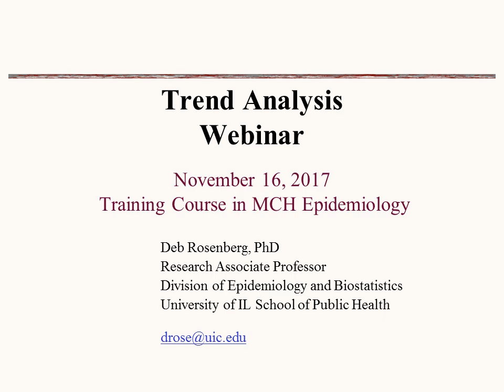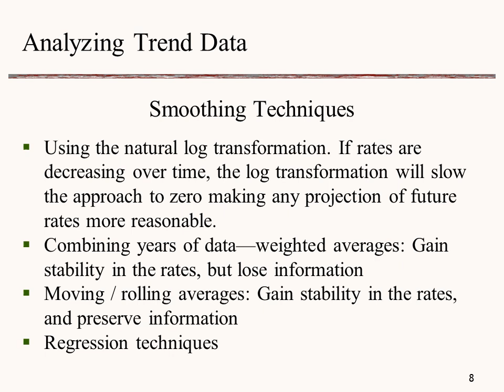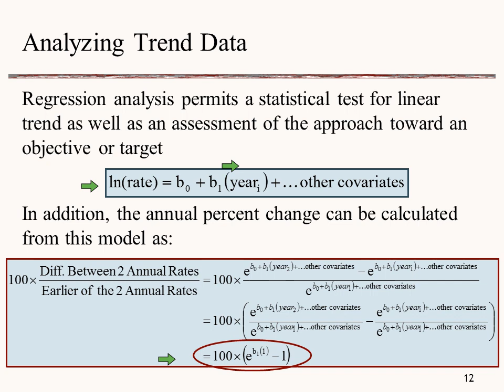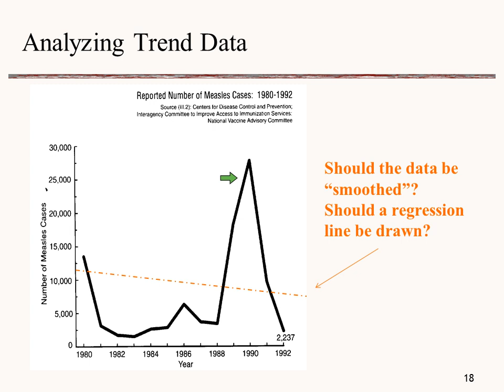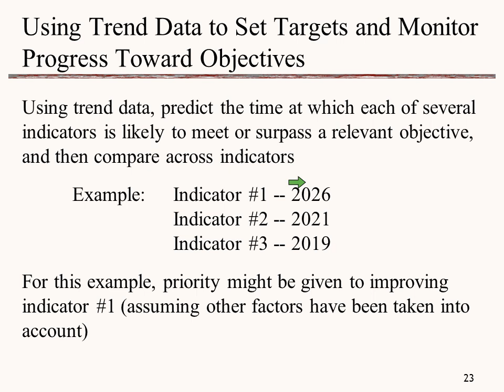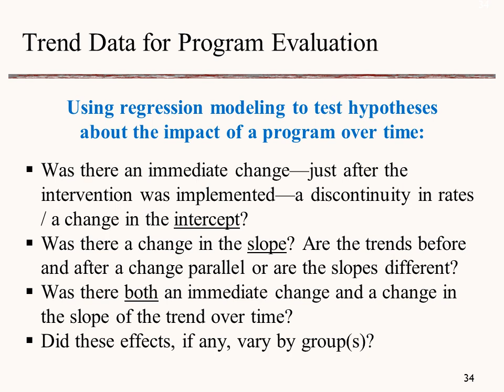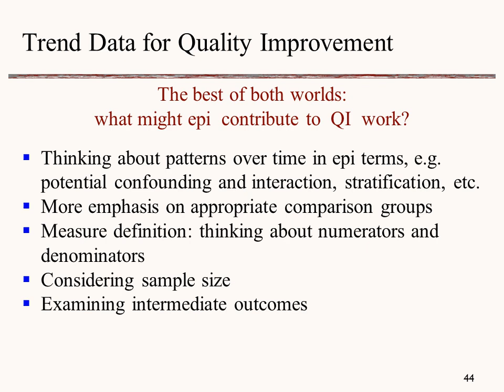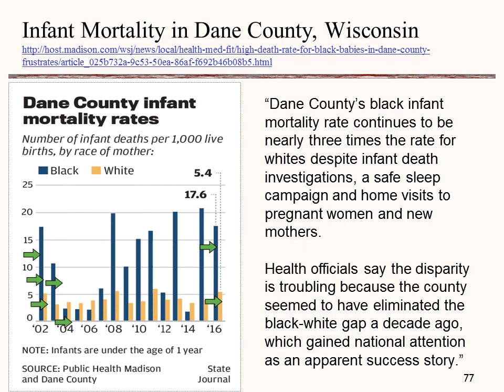Post Webinar 2: Trend Analysis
2017 Training Course in MCH Epidemiology
Post Webinar 2: Trent Analysis

Deb Rosenberg, PhD
Research Associate Professor
Division of Epidemiology and Bio Statistics
University of IL, School of Public Health